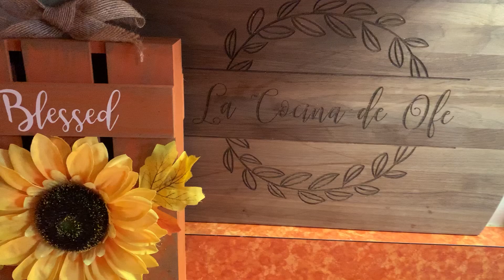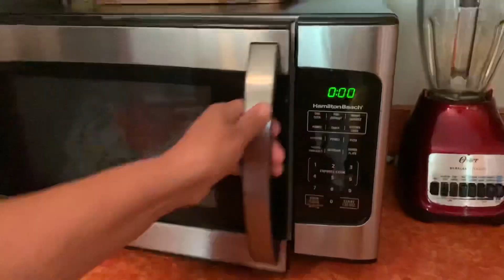PAN DE MUERTO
Hola amigos los invitó ver este vídeo es muy fácil y rico es muy tradicional en México en el mes de Octubre lo que necesita es.
-8 tazas de harina de todo uso
-6 huevos
-6.Yemas de huevo
-2 cucharada de anis en camilla (se pone a coser con 1/2 taza de agua y se cuela ,se enfría
-1/2 taza de mantequilla derretida y enfriada
—1 taza de manteca vegetal
-1 taza de azúcar regular
-pizca de sal
-color amarillo comestible
2 cucharadas de levadura seca
-de pone a leudar la levadura con 1- cucharada de azúcar,-2 cucharadas de harina,la 1/2 taza de té de anís se mezcla y se reposa por 10 minutos.
En un bowl se ponen todos los ingredientes se mezcla la levadura también y se pone 1/2 taza de agua tibia y se mezcla bien en la  batidora por 10 minutos y después de eso se deja reposar con manteca encima y una Manta para taparse no le de el aire par no que agarre costra , se reposa por 30 minutos y después de eso se hacen los panes se a hacen los huesitos y se decora se pone a doblado tamaño y Ya doblado su tamaño se, pone en una taza 1 huevo ,1 cucharada de azúcar y   cucharada de agua se mezcla y se barniza el pan se le pone ajonjolí y si no  (quiere ajonjolí lo deja limpio y ya cosido le pone mantequilla y azúcar )ya barnizado se precalienta el horno a 400 grados F H y listo